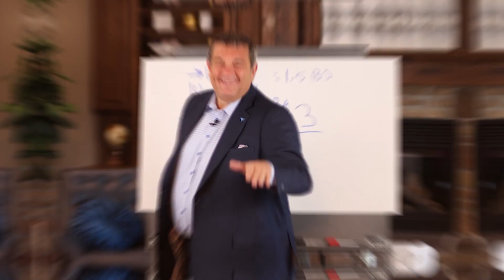What Is The Advantage Of Working In A Team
Ever wondered why teamwork makes the dream work? 🤔 Well, get ready to unlock the ultimate advantage in today's video: 'What Is The Advantage Of Working In A Team?' 🚀 Whether you're a lone wolf or a team player, this insightful exploration will reveal the hidden gems of collaborative efforts. Get ready to dive deep into the world of synergy, camaraderie, and success.

"The Unexpected Impact of Teams In Real Estate" Study

Verl

00:00 Intro & Summary
01:52 Are There Successful Businesses Without A Team
02:52 Advantages Of Being On A Team
03:53 Does Your Business Support A Team Initiative?
05:26 Do People In Teams Earn More?
06:35 Generational Impact On Teams
06:54 FREE Gift

What Can We Do Better As A Team To Improve